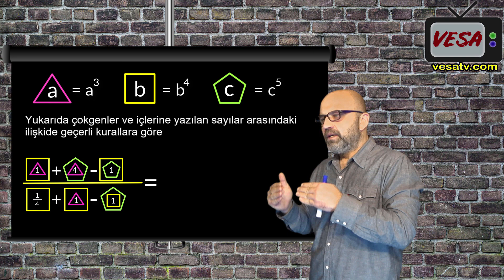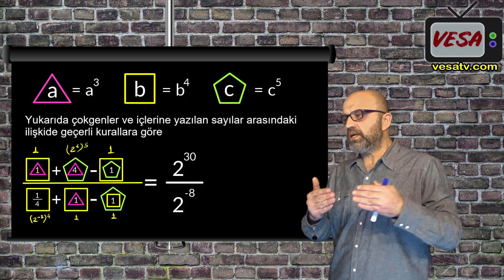Üslü Sayılar I Yeni Nesil Soru Serisi I VESA Matematik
Kazananların Adresi Ves Akademi
MATEMATİK KONU ANLATIMI ve SORU ÇÖZÜMÜ

Dersimiz: Matematik
Konumuz: Üslü Sayılar - Yeni Nesil Soru

Bu videoda bulabilecekleriniz:
Üslü sayı
Üslü sayılar
Üslü sayı nedir
Üslü sayıların toplamı
Üslü sayıların çarpımı
Üslü sayı formülü
Üslü sayılar konu anlatımı
Üslü sayılar soru çözümü
Üslü sayılar yeni nesil soru çözümü
Yeni nesil soru nasıl çözülür
Yeni nesil soru çözümü
Akıllı matematik
Eğlenceli matematik

2020 tayfa hepinize merhaba,

Yeni dönemde konu anlatımları ile sizlere YKS, TYT, AYT, KPSS, LGS ve Açıköğretim sınavlarına hazırlanırken destek olmak için kurulan kanalımız, hem ders anlatımı, hem yeni nesil sorular, hem de rehberlik - danışmanlık gibi konularda okulunuz ile size paralel destek sağlamak için yanınızda.